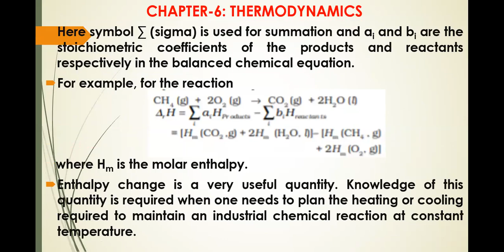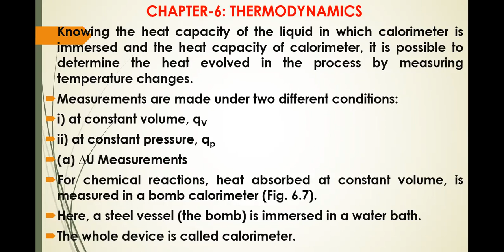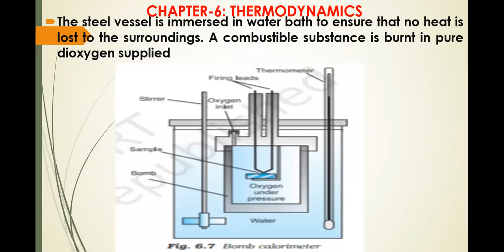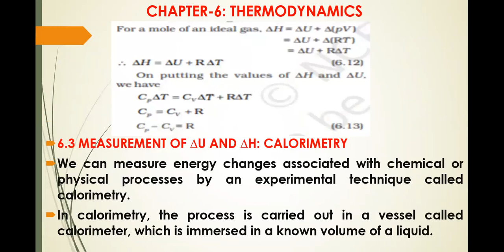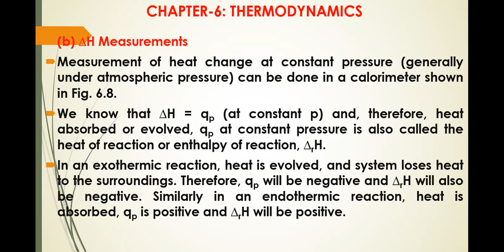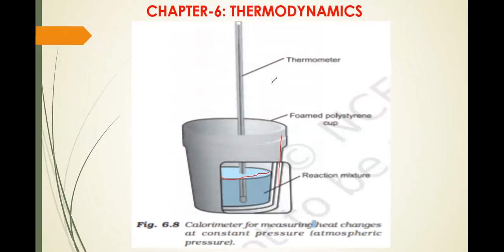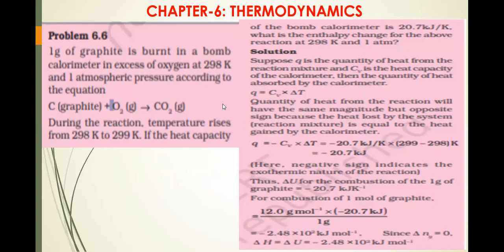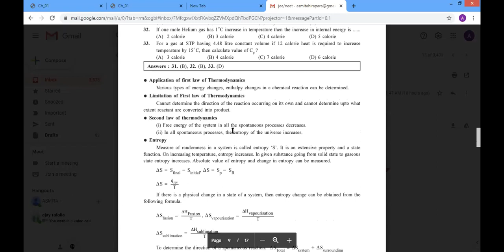Difference between Cp and Cv, Bomb calorimeter, Enthalpy and Internal change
Topic : Std : 11 Chemistry